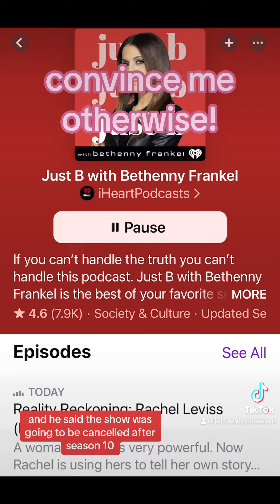Rachel & Tom deserve $$ for saving VPR & I tell you WHY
Rachel Leviss and Tom Sandoval are the ones who saved Vanderpump Rules and prompted the spin off that other fired/cancelled VPR stars have now as a show… Yet they get NO a
money for this… It’s ridiculous in my opinion… negative behavior IS rewarded in the world of reality tv… it’s just a fact y’all